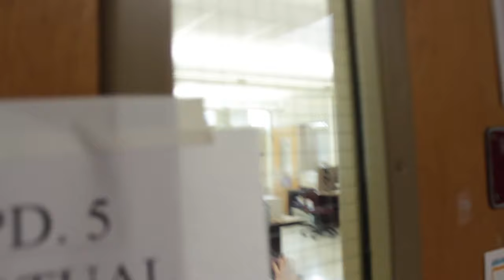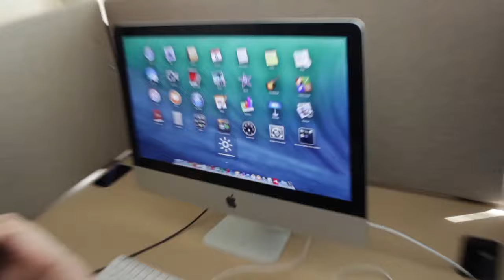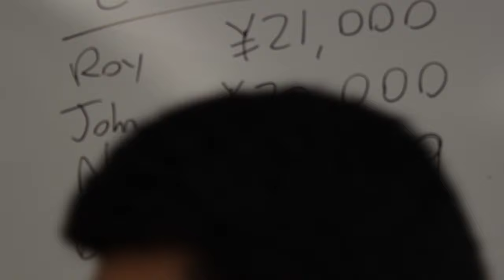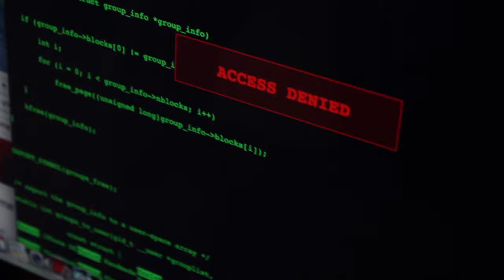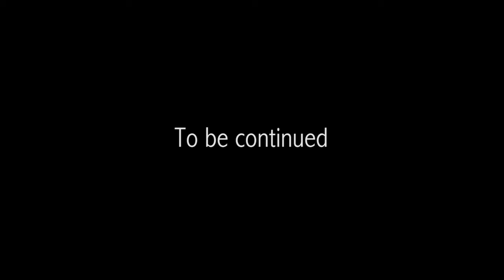The LARC Ep. 6 // Return of the Dank